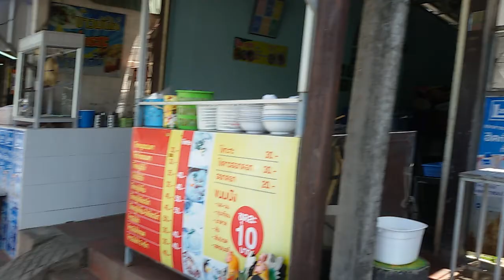Street in Roi Et, Thailand